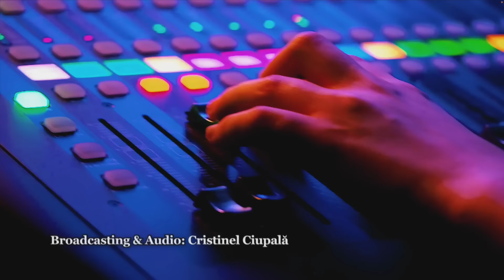"Rugăciunea profetică" - Pastor Valentin Dănăiață